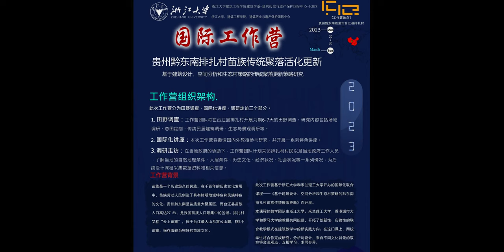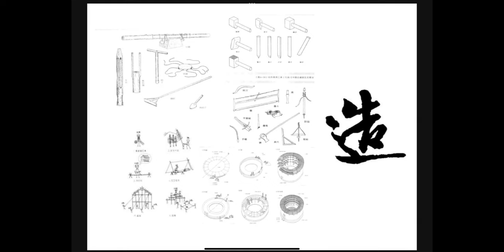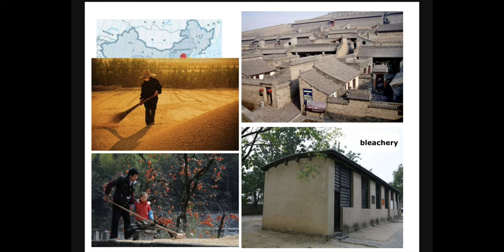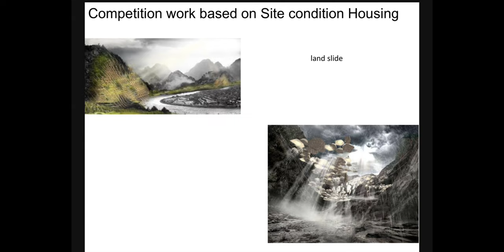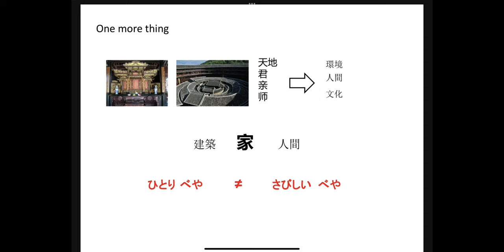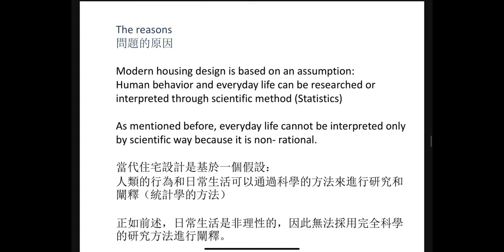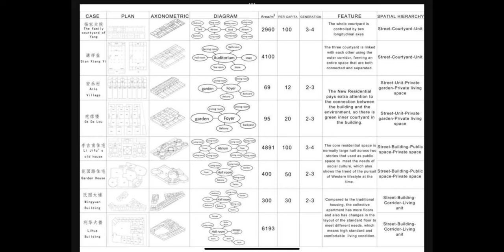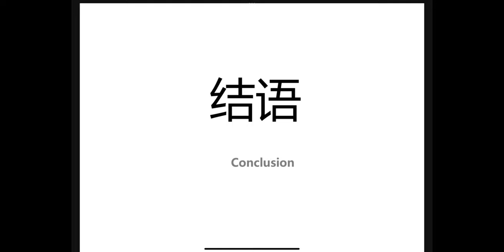P.V. Genovese: Course of Design Zhejiang University. Lecture 2: Zhang Xinnan, 造家ZOUKA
Workshop in the village of Paizha [排扎村], located in Taijiang County, Qiandongnan Prefecture, Guizhou Province [贵州省黔东南州台江县排羊乡]. This is the second lecture of a series of two organized in the Design Class for undergraduate students in the Zhejiang University, College of Civil Engineering and Architecture, Hangzhou, China. The course is in cooperation with Politecnico for Milan, Professor Marco Bovati. The topic concern the intervention and  preservation of Miao community in China.